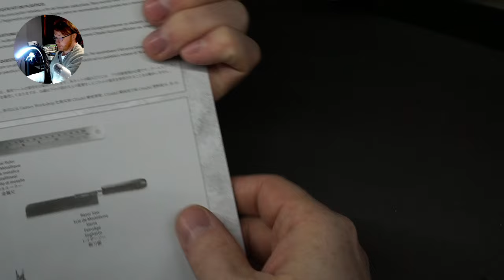Warhammer: Modular Movment Tray, What do you actually get?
Across the Old World, mighty kings and powerful warlords raise glorious armies and grim hordes without number. These military masses march together into battle, marshalled in coordinated ranks and regiments by their commanders.

Your games of Warhammer: The Old World require the use of coherent regimented units, and these Modular Movement Trays enable you to move your units across the battlefield quickly and easily without the need to move one miniature at a time.

This kit allows you to assemble movement trays of different sizes for use with any unit in Warhammer: The Old World, be they monstrous infantry, cavalry, or regular infantry.

This set includes the follwoing plastic components:

2x 200mm x 200mm floor sections
32x corner pieces
48x straight pieces

The set also includes a construction manual to aid with assembly.

Guidance for unit bases sizes can be found in Warhammer: The Old World - Ravening Hordes and Warhammer: The Old World - Forces of Fantasy, both available separately.

👇 SEE MORE BELOW 👇

SUPPORT DiCEYGUY

(Give this monkey some dollars to motivate the lazy bugger)

(the sub, bell, and like thing! DO IT for Duck's sake, I double dear you.)

🤔 NEW HERE? 🤔
Hi, My name is Kim and I run this DiceyGuy channel,
I am not a professional Youtuber nor a Infuenser, this is for the hell of it and fun times. Anything goes, vLogs, miniature painting, random shorts, gaming and buckle up it can all be a little... (not sorry) DICEY!

🤓 SHOUT OUT 🤓

And My Patreons! (You are this operation's core unit; without your support, this channel would be dead!)